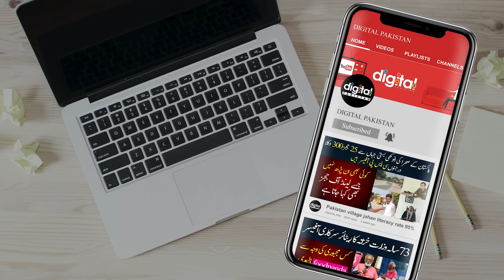SHO Sarwar Commando Ne Karachi Ka Sab Se Khatarnak Gang Kesy Giraftar Kiya? | Police Stories